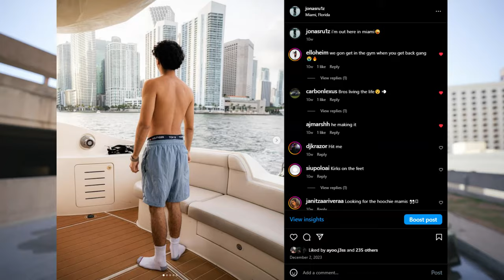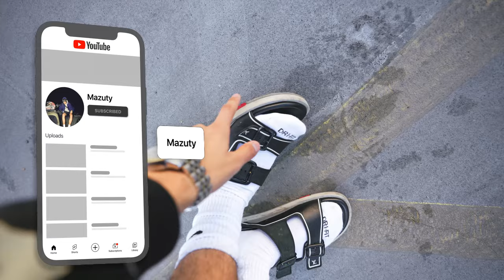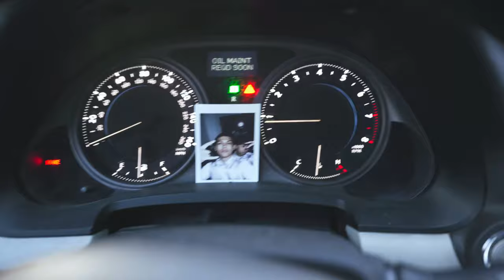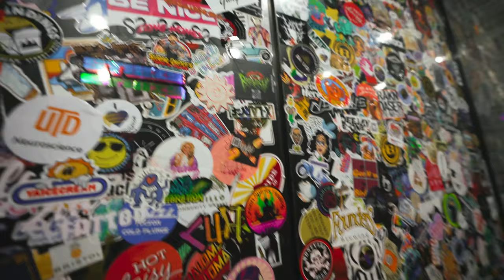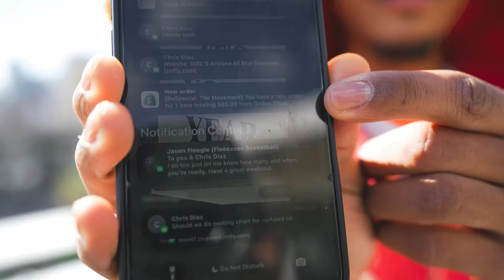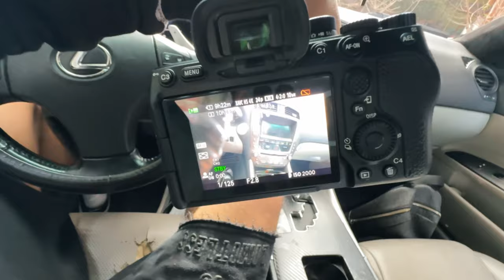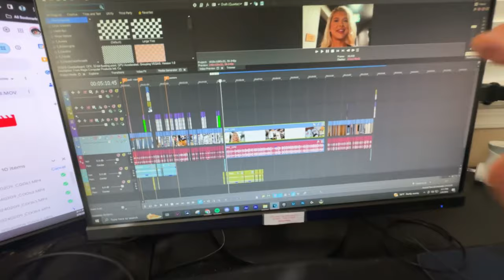how to make MONEY as a Teenager! (BEST METHOD)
In this video Mazuty explains how he makes a significant amount of money as a teenager and how you can make money too!

😍 LEAVE A LIKE GOAL OF 100

SOCIALS
📷Main Instagram - JonasRu1z (1.7k+)